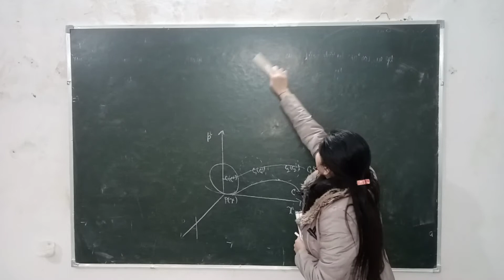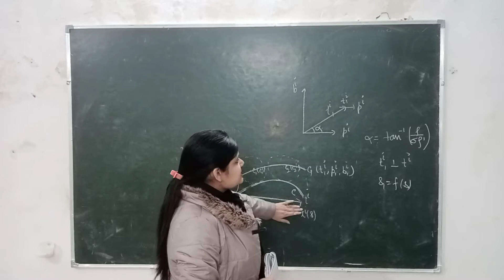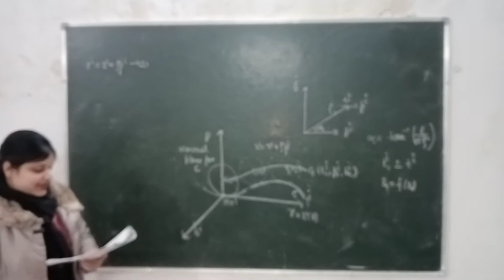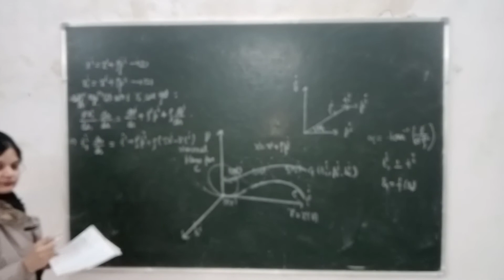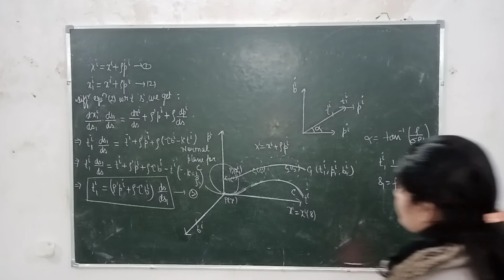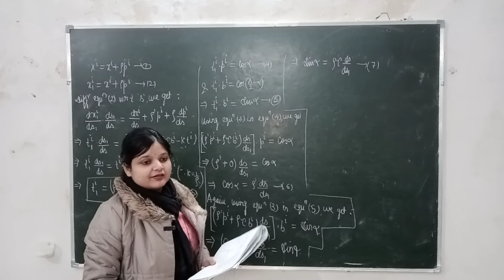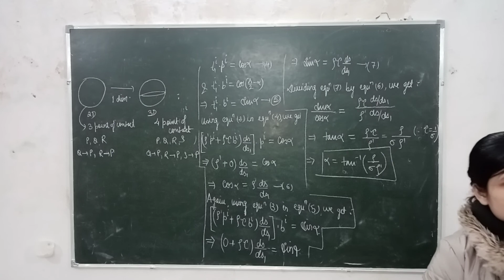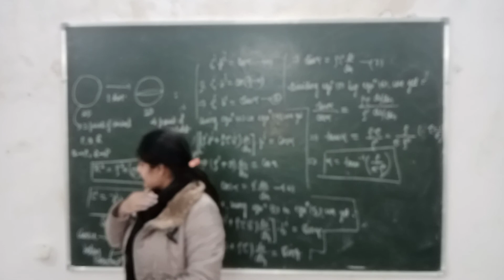Lec-22 Curve in space